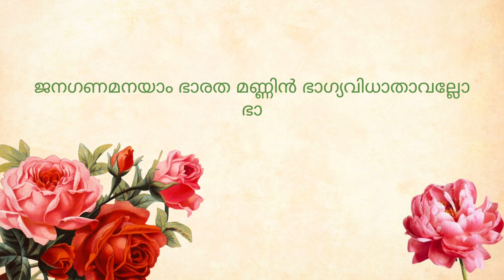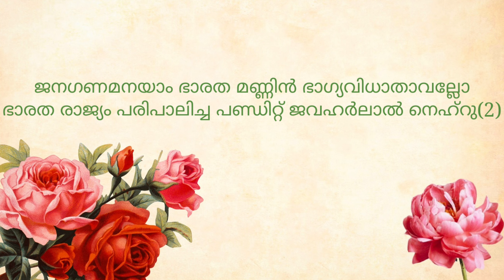Children's day song with lyrics | Shishu Dina song in malayalam 2021 | ശിശുദിന കവിത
Children's day
Song With Lyrics || Shishu dinam Kavitha Malayalam 2021 || Children's Day Song for Children

Hai Friends this video contains easy to learn shisudina kavitha for children in malayalam with lyrics please watch and support 🙏🙏

Children's Day Song | Action Song Malayalam For kids and Children| Chachaji Song/
techs and quiz